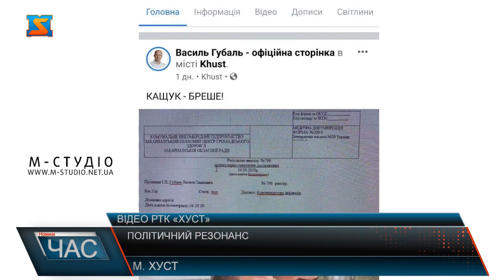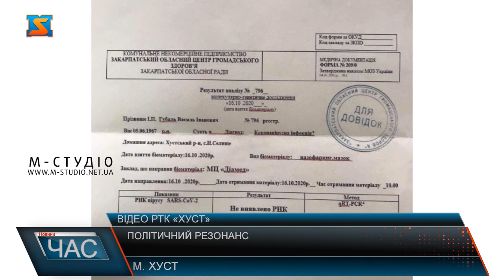Політичний резонанс. Інформаційна боротьба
Передвиборчі перегони у Хусті почали переходити рамки коректності і нещодавно, у цій інформаційній боротьбі зачепили і голову Закарпатської ОДА Олексія Петрова. Так, 22 жовтня на офіційній сторінці хустської міської ради з'явилася інформація з обвинуваченням голови ОДА Олексія Петрова про те, що на Хустщині він допустив ситуацію, що у робочій поїздці його супроводжувала людина, яка ніби то хвора на COVID-19. Потім зя' явилася інформація про спростування хвороби та фотопідтвердження довідки про відсутність хвороби. Після з'явилися коментарі та публікації з припущенням про те, що довідка підроблена. Прогнози, що вибори 2020 стануть одними з найбруднішими за останні 10 років, нажаль частково справджуються. Справжнім інформаційним резонансом можна назвати ситуацію довкола виборів голови Хустської ОТГ. Так 22 жовтня на офіційній сторінці хустської міської ради з'явилася інформація з обвинуваченням голови ОДА Олексія Петрова про те, що на Хустщині він допустив ситуацію, що у робочій поїздці його супроводжувала людина, яка ніби то хвора на Ковід. Мова йде про діючого обласного депутата, а зараз кандидат на голову Хустської ОТГ Василя Губаля. Реакція штабу Василя Івановича не змусила себе чекати і на його офіційній сторінці зявився пост з фотографією електронної довідки, яка засвідчує, що він здоровий. Для встановлення достовірності довідки яку оприлюднив Василь Губаль ми звернулис до Михайла Ігната, головного лікаря медичного центру Діамед..А от і фото довідки Де чітко вказано, що Губаль Василь Іванович - здоровий, підтверджуємо і був таким під час візиту голови ОДА Олексія Петрова до Хуста. Шкода що сьогодні окремі кандитати використовують такі брудні технології і як діючий міський голова Володимир Кащук свідомо йде в конфронтацію з головою ОДА Олексієм Петровим використовуючи при цьому офіційні інформаційні джерела. Сьогодні, суспільство вміє аналізувати, і користувачі соцмереж дуже швидко розпізнали фейк, про що свідчать численні коментарі. Ми в свою чергу підтверджуємо достовінісь довідки і сподіваємось, що наше оперативне журналістське дослідження допоможе громадськості зробити правильні висновки. Ми продовжуємо слідкувати за ситуацією довкола виборчого процесу в місті Хуст і будемо Вас інформувати.